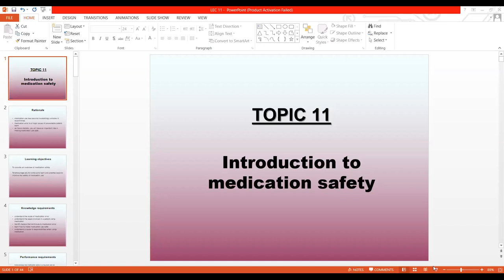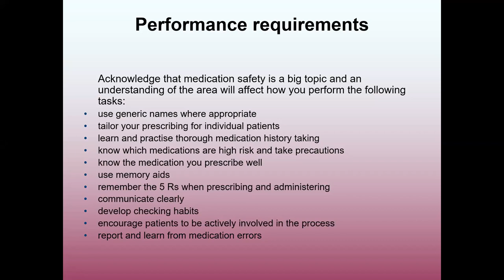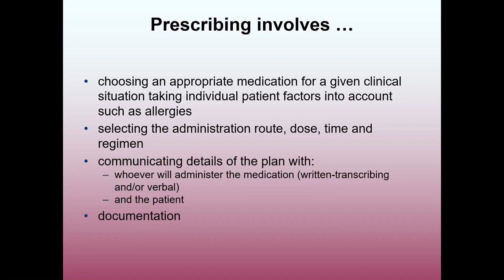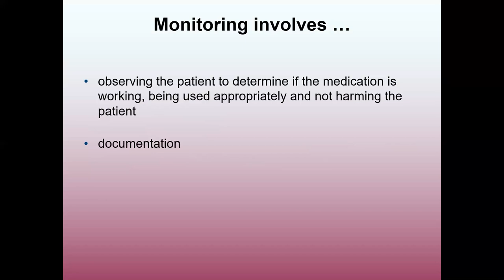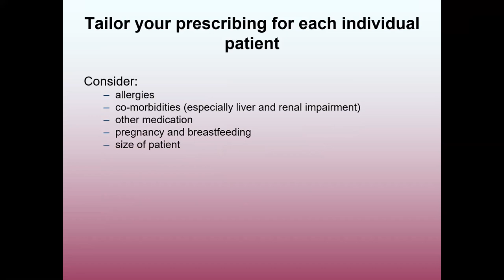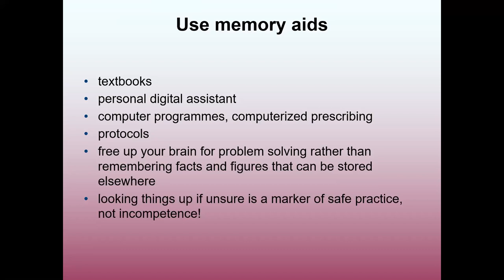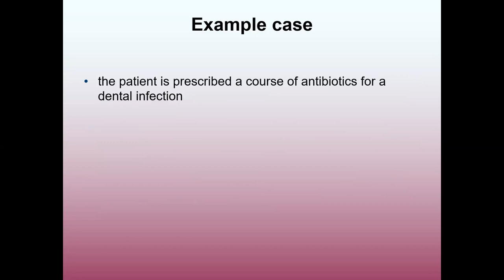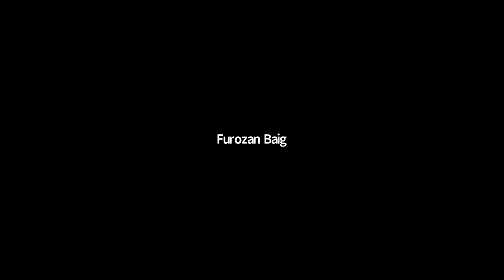Patient Safety - 1 Lecture 10 | PS - 1 Lecture 10 | Patient Safety - 1 SHS 361 Lecture 10